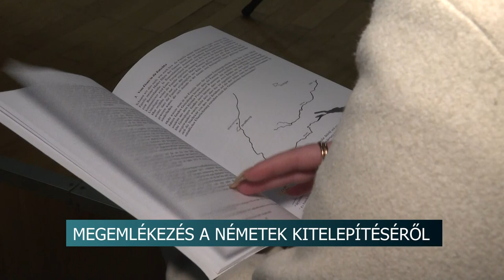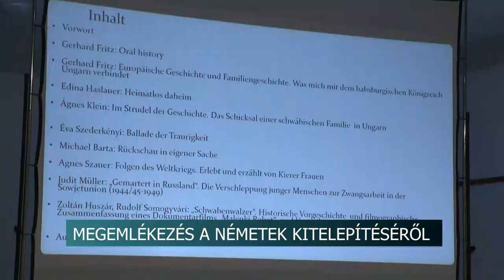Német nemzetiségű áldozatok történetét mesélték el a kitelepítés időszakáról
A magyarországi németek kitelepítése egy olyan történelmi esemény, ami mély nyomot hagyott a nemzetiség tagjain és a külső szemlélőkön is. Erről emlékezett meg a Schadt György Népfőiskola rendezvénye a Mözsi Művelődési Házban.